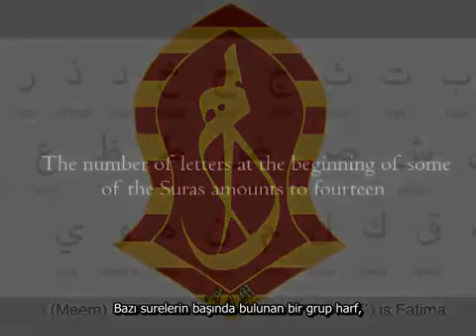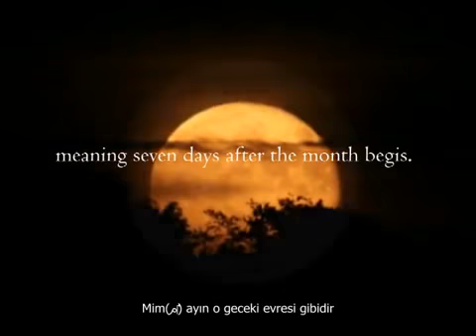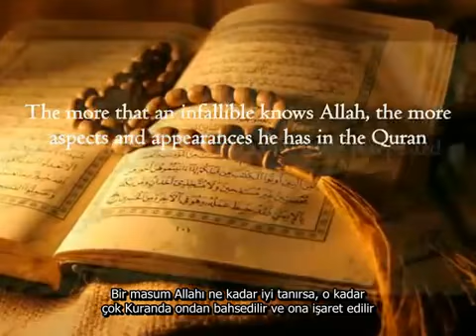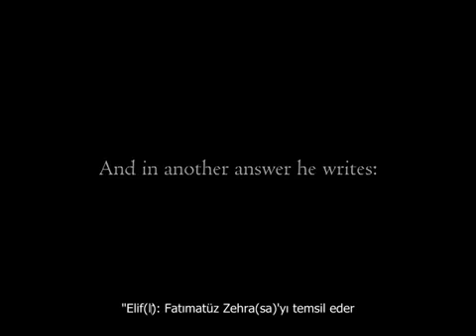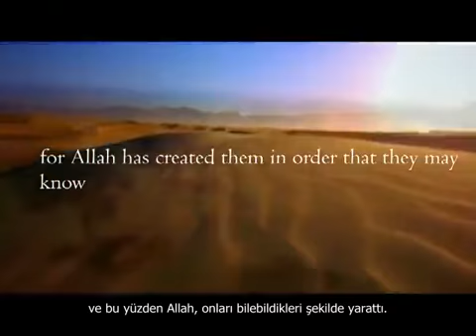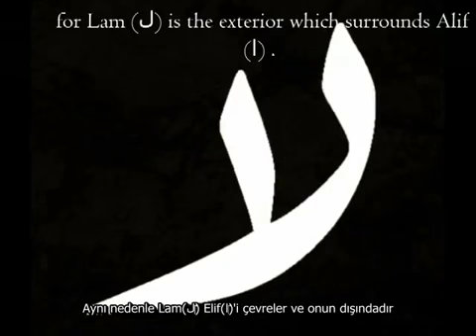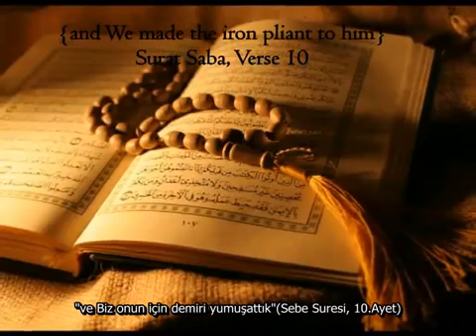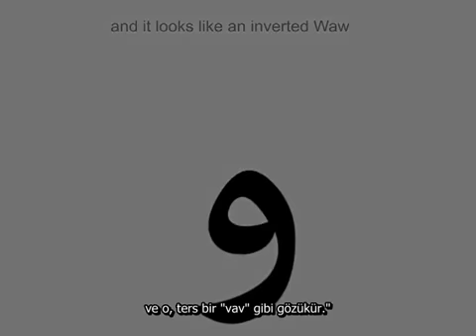Mehdi as'ın Sırlı İlmi-Bölüm 6-Elif-Lam-Mim'in Sırrı